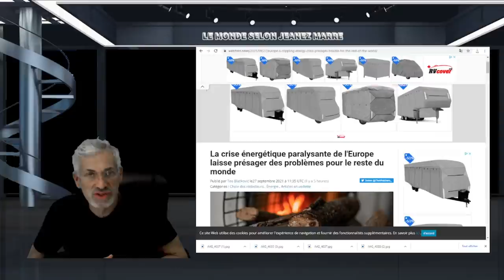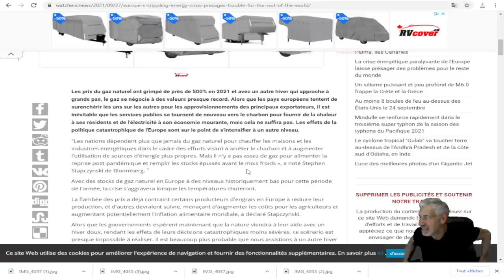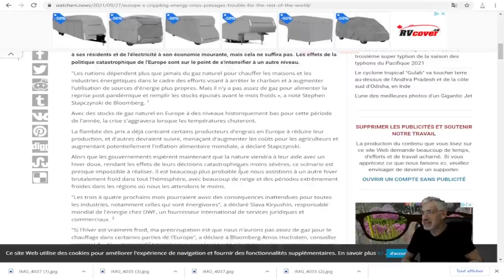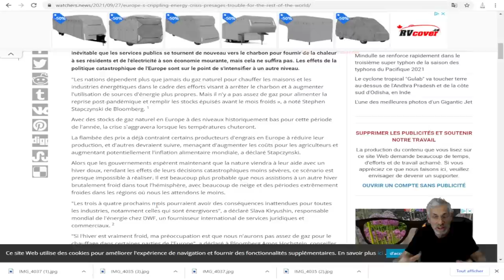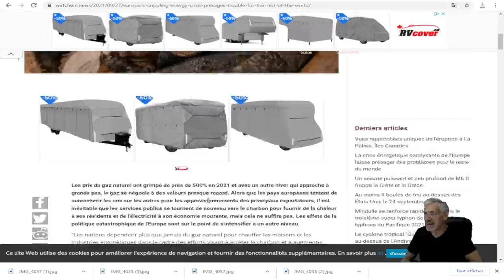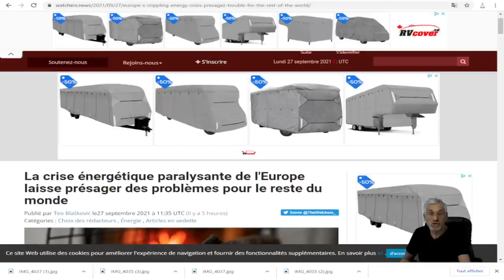L'EUROPE VIVRA CET HIVER SA PLUS GRANDE CRISE, PAS ASSEZ DE GAZ POUR CHAUFFER TOUT LE MONDE.